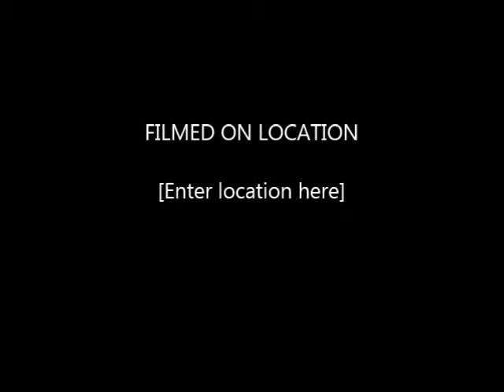AŞKTA GURUR OLMAZ